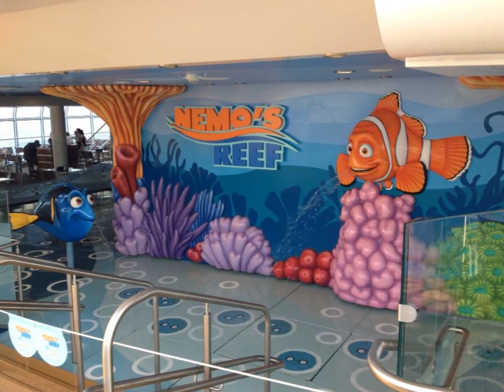Disney Dream Cruise Line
That On Summer In 2013 For The "Class of 2013"